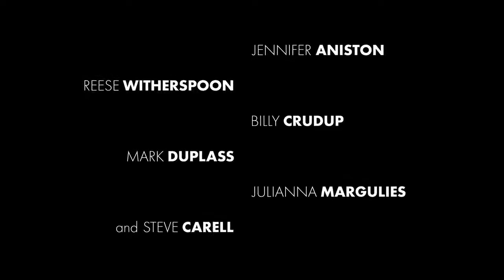The Morning Show season 2 official trailer - 2021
The morning show season 2 premiers september 17

© - Apple Tv+